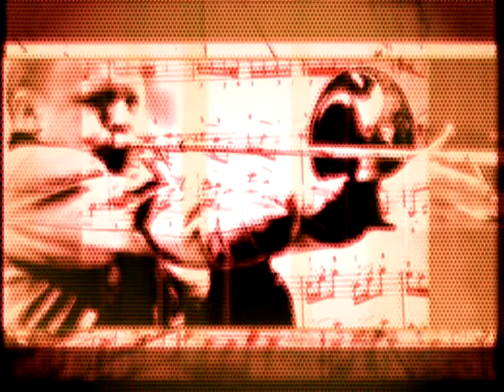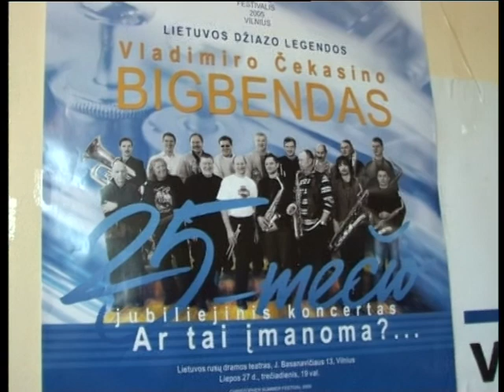Tas džiazuojantis pasaulis | Vladimiras Čekasinas | 2007-02-23 (1 d.)